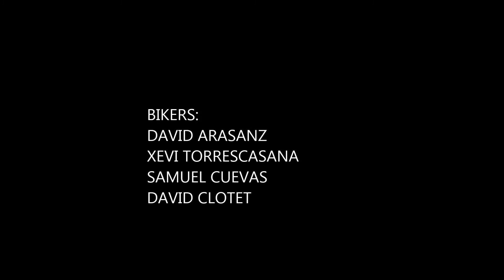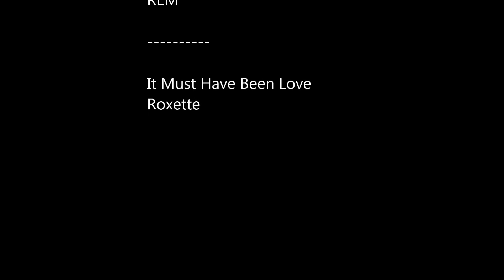FONOLLOSA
SORTIDA BTT